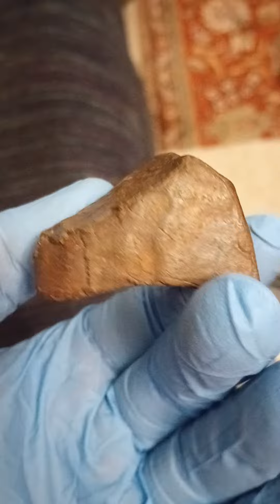Happy happy happy holidays 🥳🥳🥳